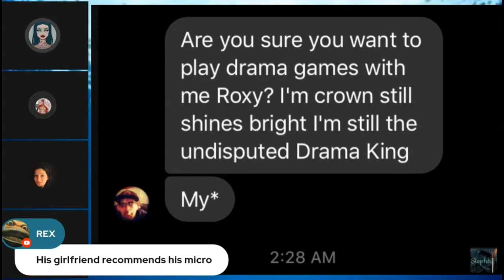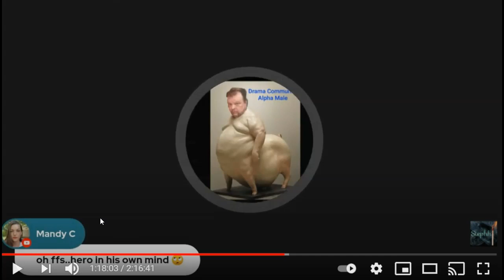HypocroSTEPHH The Bitch came back the very next day